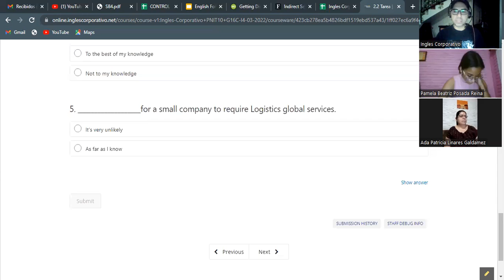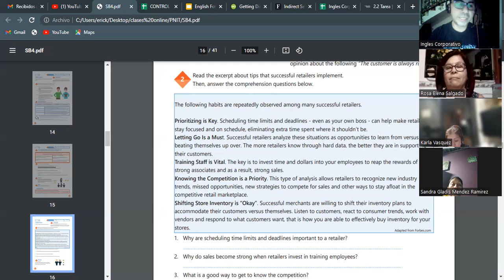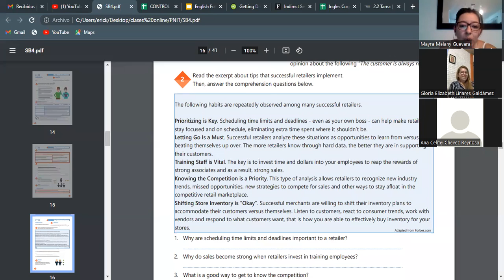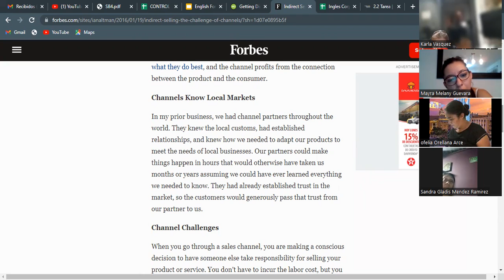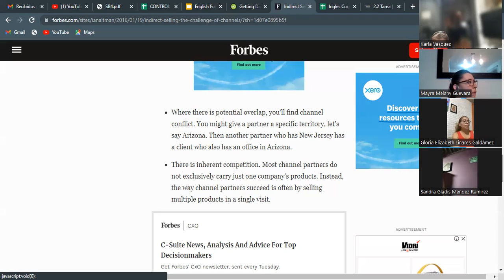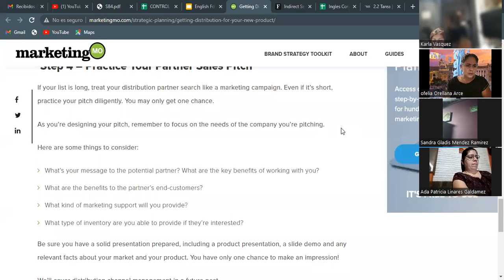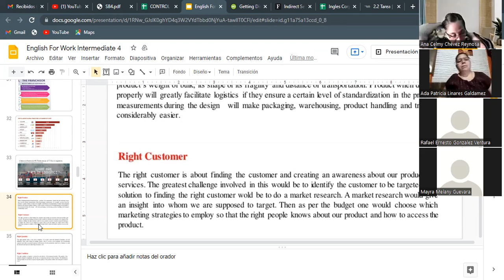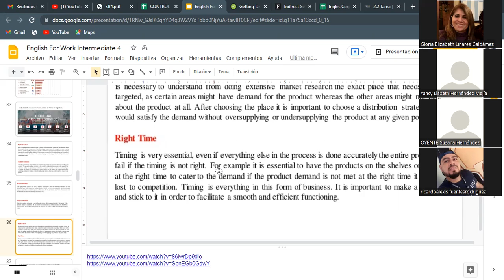Ingles Corporativo- Videoconferencia #6 Relevance of 7 Rs in logistics G16C-I4-03-2022